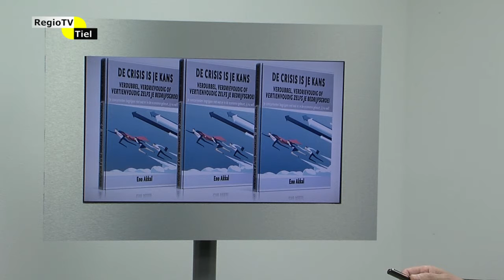Rivierenland in Zaken afl. 12 - 22 oktober 2016